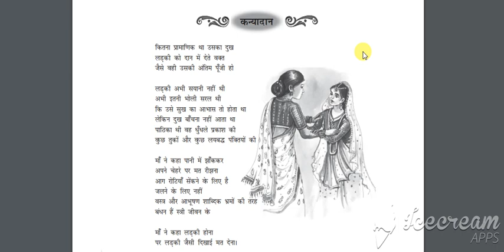कन्यादान कक्षा दसवीं / Kanyadaan Class 10th / क्षितिज / kshitij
This is the hindi poem called KANYADAAN from the book Kshitij of class 10th.
This was written by Rithuraj.